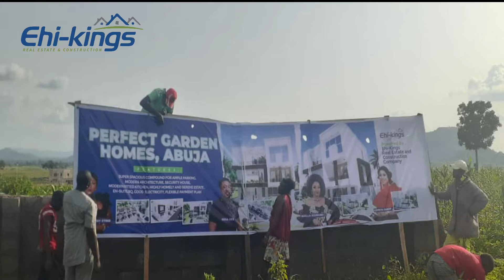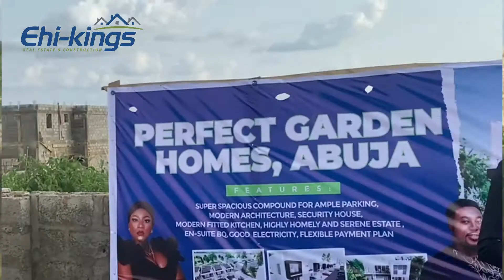EHI-KINGS REAL ESTATE AND CONSTRUSTION COMPANY IS LIVE IN THE CITY OF ABUJA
Ehi-kings real estate and construction company is live in the city of Abuja

we just launched a new estate called Perfect Garden Homes, Lugbe, Airport road, Abuja.
this estate will consist of buildings and bare lands for sale.
promo price
size:500sqm
Title: Rights of Occupancy ( R of O).